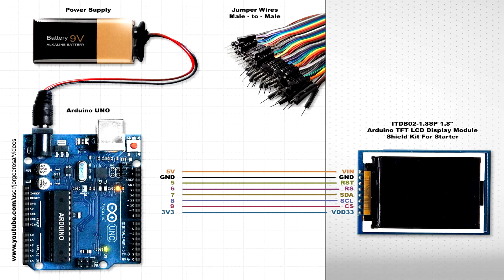🇵🇹 Arduino UNO - Ultrasonic Distance Finder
• Project: Arduino UNO - Ultrasonic Distance Finder

• HARDWARE and how-to connect their pins:
1) Arduino UNO

NOTE: Revelant information is embedded in the above code file itself.

• Components - Where to buy them: (Just examples for your reference. Mostly Portuguese warehouses)